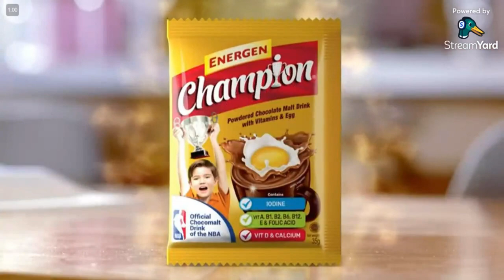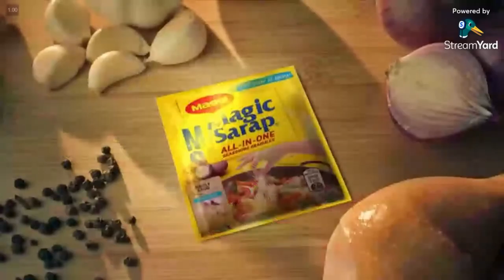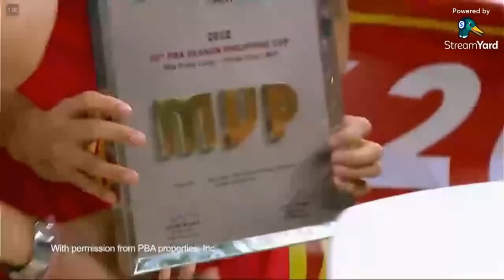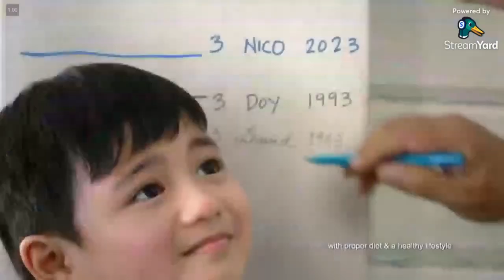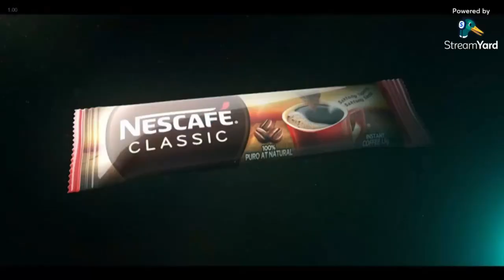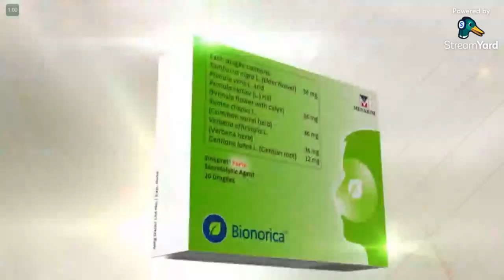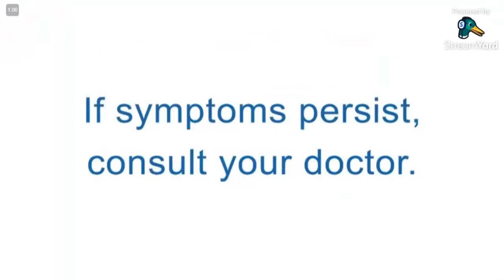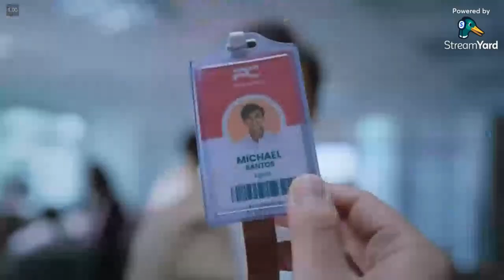Commercial Breaks of Kapamilya Channel during I Can See Your Voice S5 - January 20, 2024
This is a commercial break broadcast of Kapamilya Channel during I Can See Your Voice season 5 on it's January 20, 2024 episode.

COPYRIGHT ADVISORY // THIS IS FOR VIEWING PURPOSES ONLY. STEALING IS PROHIBITED: Unauthorized Copy or Stealing Videos and other materials without giving Permission or giving Credit is Copyright Infringement and it will takedown according to the Copyright Act of 1976 and the Optical Media Board Act of 2003.